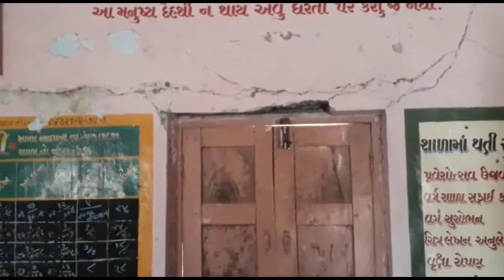Jambusar Tundaj Prathmik Shala Jarjarit I BNI NEWS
ભરૂચ જીલ્લા ના જંબુસર તાલુકા ની ટુંડજ પ્રાથમિક મિશ્ર શાળાના કુલ સાત ઓરડઓ  પૈકી પાંચ ઓરડાઓ જર્જરીત બનતા તેમાં તિરાડો તથા તળિયાના પથ્થરો ઉખડી ગયેલા અને ચોમાસામાં વરસાદી પાણી ધાબા માંથી ઓરડામાં આવે છે જેને લઈ વિદ્યાર્થીઓમાં સ્લેબ તૂટી પડવાનો ભય સતાવી રહ્યો છે.